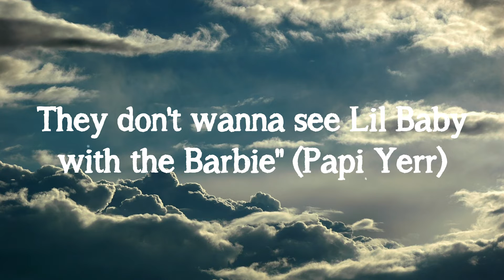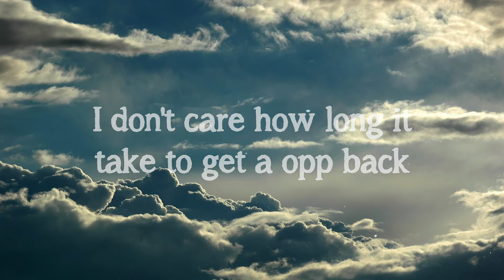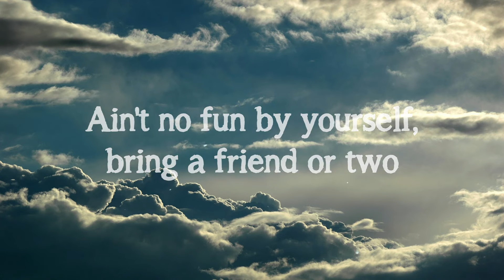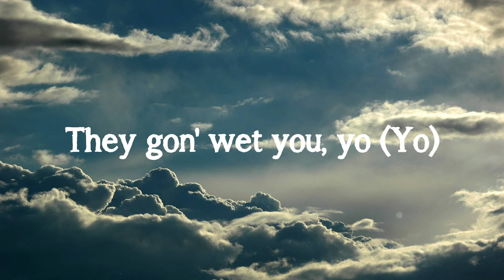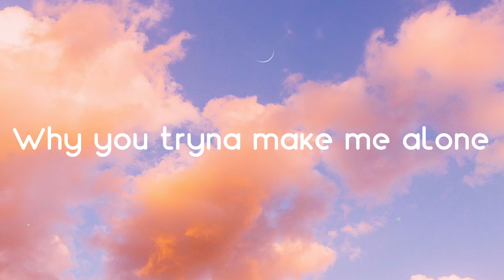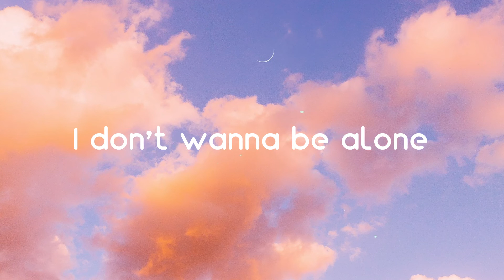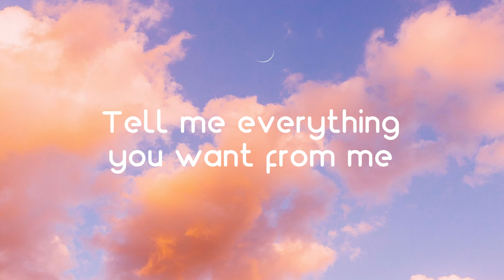Do We Have A Problem? - Nicki Minaj ft. Lil Baby Lyric Music 💸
Do We Have A Problem? - Nicki Minaj ft. Lil Baby Lyric Music 💸  Do We Have A Problem? - Nicki Minaj ft. Lil Baby Lyric Music 💸